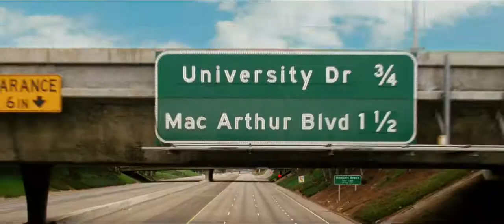The Hangover Part III (Movie Trailer 2013)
The Hangover Part III is an upcoming American comedy film produced by Legendary Pictures and distributed by Warner Bros. Pictures. It is the sequel to 2011's The Hangover Part II, and the third and final film in The Hangover franchise. The film stars Bradley Cooper, Ed Helms, Zach Galifianakis and Justin Bartha with Todd Phillips directing a screenplay written by himself and Craig Mazin. The Hangover Part III is scheduled for release on May 24, 2013.
Storyline :
This time, there's no wedding. No bachelor party. What could go wrong, right? But when the Wolfpack hits the road, all bets are off.